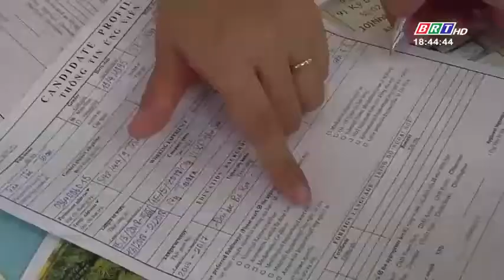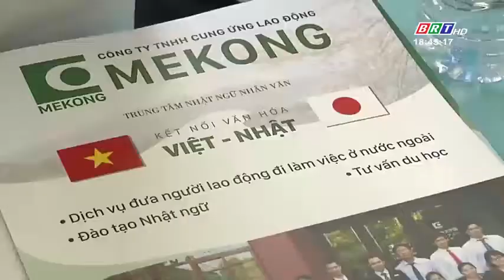Gần 1000 hồ sơ được nhận, trong ngày hội việc làm của trường đại học BR-VT